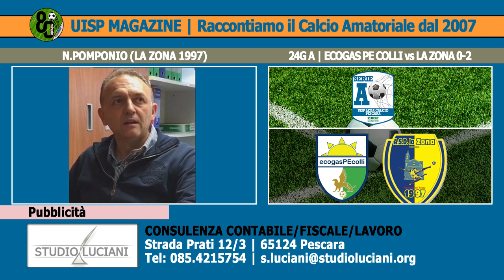ULTIME DAI CAMPI | 24G SERIE A | CALCIO UISP PESCARA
CALCIO UISP PESCARA